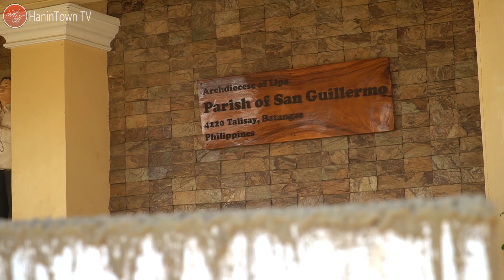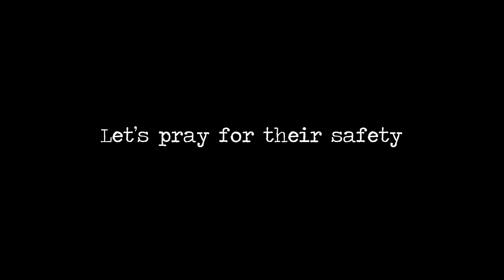Tanaw sa Tanauan | HTTV Special coverage of Taal Volcano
alamin ang kalagayan ng mga kababayan natin sa batangas region sa pag-alburuto ng Taal Volcano, Let's send our prayers to the victims of the eruption.

Credits to the following channels that owns the clips on the first part of the video: